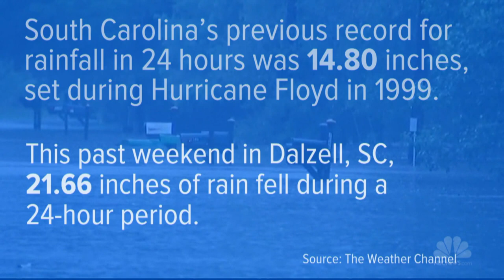Record Rainfall in South Carolina | Short Take | NBC News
Gabe Gutierrez, reports from Charleston, SC, where after days of record rainfall parts of the area is starting to dry out, but some areas are still underwater.